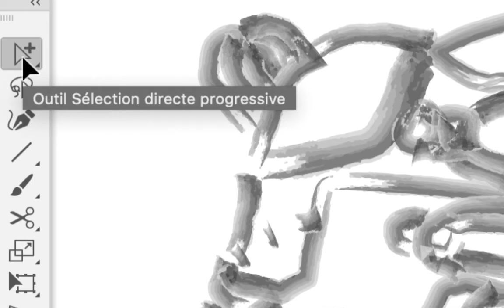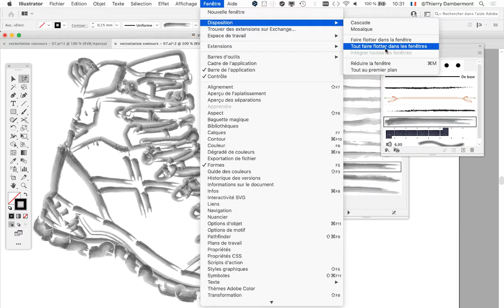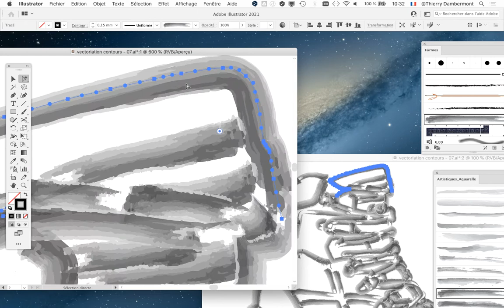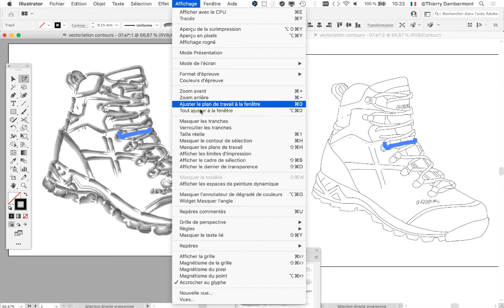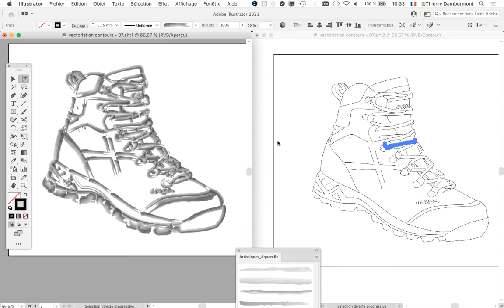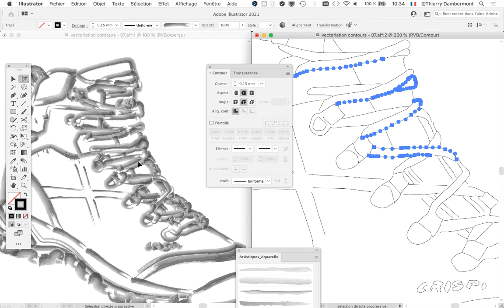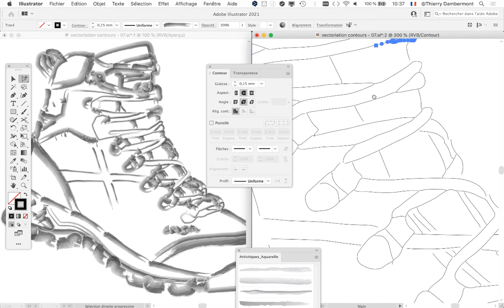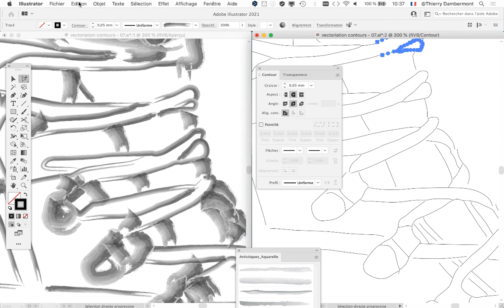CGR1 GR2 COURS06 03 CGR 2021 2022